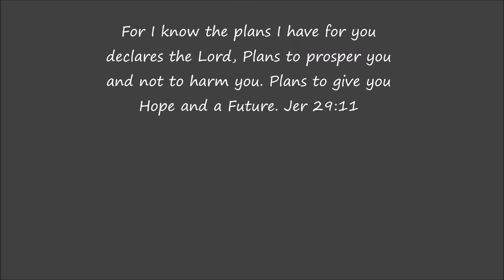Moonrise Over Miami Beach!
In our spare time we love to make fun and exciting videos on a beautiful afternoon. This afternoon we were surprised with a gorgeous Moonrise. The surf was shinning and the party was on.
How awesome are God's creations.